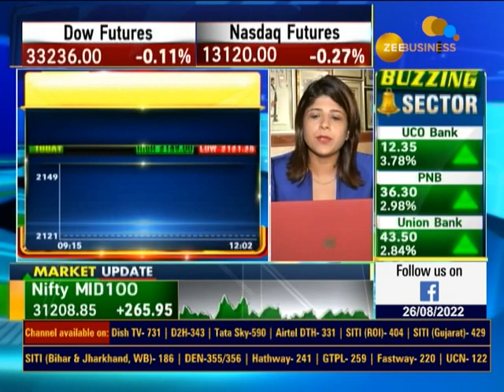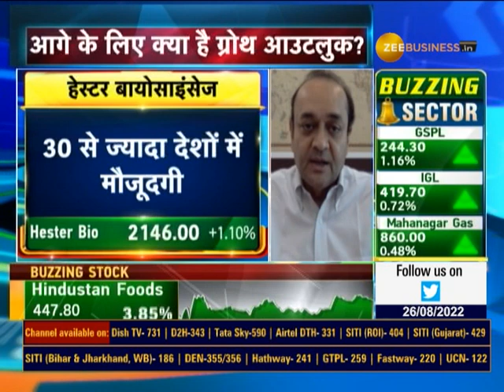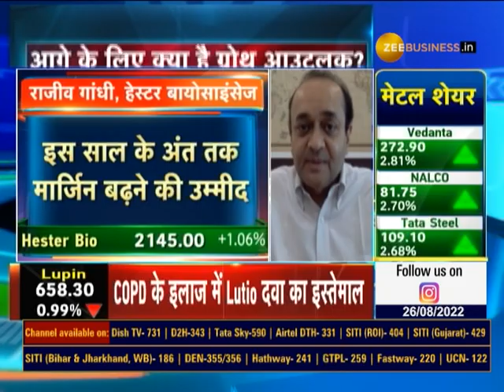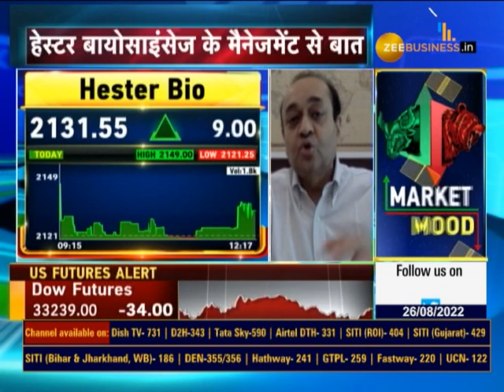Mr. Rajiv Gandhi, CEO & MD, Hester Biosciences Ltd. In Talk With Zee Business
🔸आगे पेटकेयर कैटेगरी में डिमांड बढ़ेगी...हेल्थ प्रोडक्ट और वैक्सीन की अच्छी बिक्री से इस साल के अंत तक बढ़ेगा मार्जिन: राजीव गांधी, CEO & MD, हेस्टर बायोसाइंसेज

देखिए HesterBiosciences के मैनेजमेंट से खास बातचीत